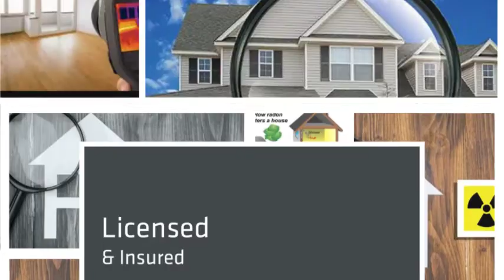Mold and Radon Specialists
home inspection, radon testing, mold inspection